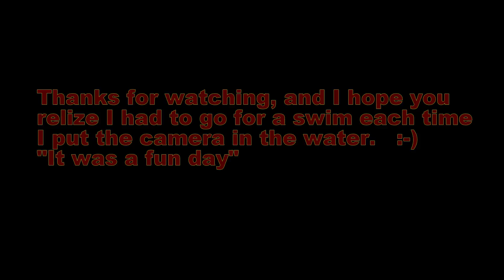Bed fishing (under water footage)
We tried to put a gopro underwater on some beds and it worked out pretty good.